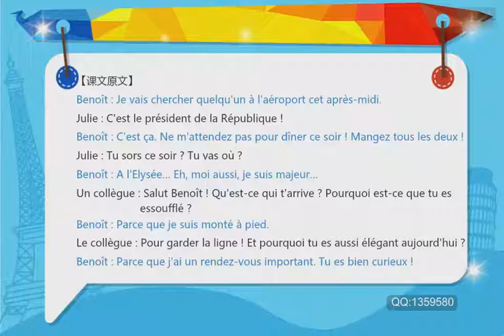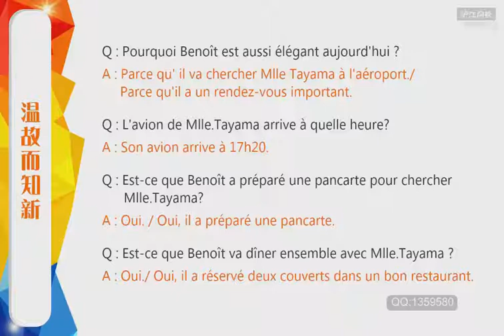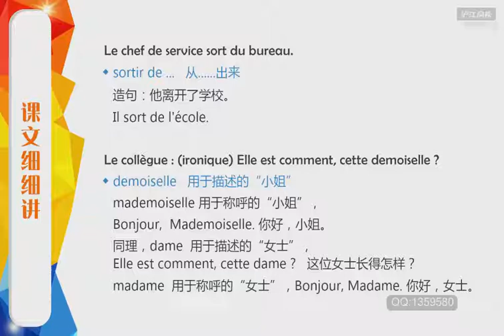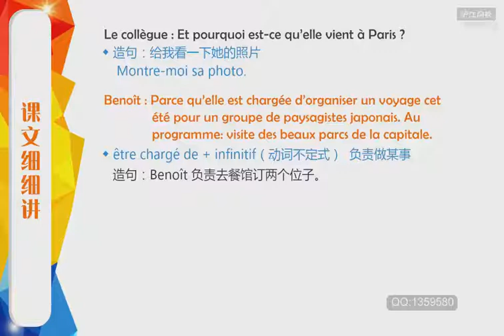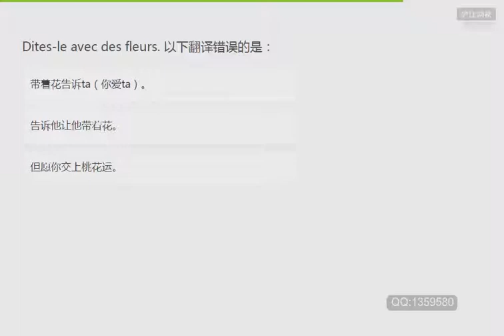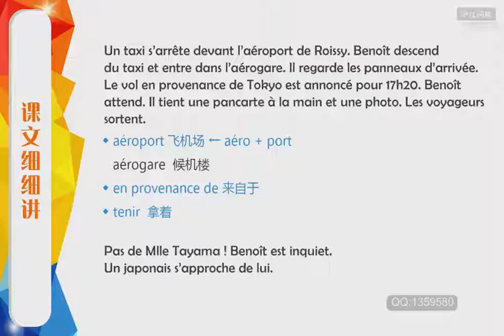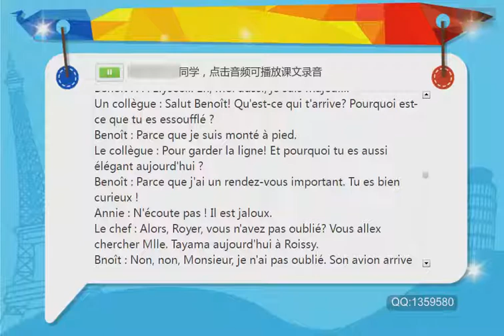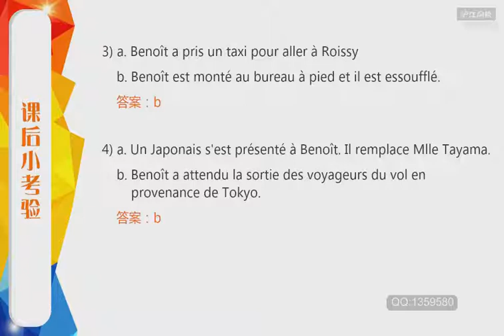004 Reflets 1 Episode 9 4